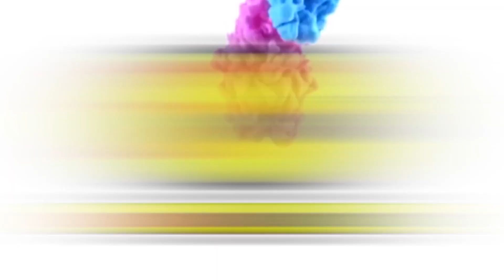Lagu Bugis POLONI PANNI'KU (HERMAN KHAN) Official video music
Setelah sukses dengan lagu TEANA' MASSENGE' kali ini kami luncurkan kembali satu lagu terbaru dari HERMAN KHAN dengan judul POLONI PANNI'KU mudah-mudahan lagu ini bisa menghibur.